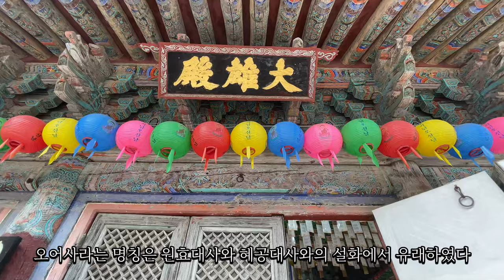포항 오어사 / CNN선정, 한국의 아름다운 절 / 원효대사를 비롯한 신라 고승들의 수도처 / 백옥 용두해수관음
주소 : 주소:경북 포항시 남구 오천읍 항사리 35-1
대한불교조계종 11교구 본사인 불국사의 말사이다. 신라 진평왕 때 창건하여 항사사(恒沙寺)라 하였다.

그 뒤 신라 고승 원효(元曉)와 혜공(惠空)이 함께 이곳의 계곡에서 고기를 잡아먹고 방변(放便)하였더니 고기 두마리가 나와서 한마리는 물을 거슬러올라가고 한마리는 아래로 내려갔는데, 올라가는 고기를 보고 서로 자기 고기라고 하였다는 설화에 의하여 오어사라 하였다는 전설이 있다.

그러나 창건 이후의 역사는 전래되지 않고 있다. 다만, 유적에 의하면 자장(慈藏)과 혜공·원효·의상(義湘)의 네 조사(祖師)가 이 절과 큰 인연이 있었음을 알 수 있다. 즉, 절의 북쪽에 자장암과 혜공암, 남쪽에 원효암, 서쪽에 의상암 등의 수행처가 있었으므로 이들 네 조사의 행적과 연관짓고 있다.

현존하는 당우로는 대웅전을 중심으로 나한전(羅漢殿)·설선당(說禪堂)·칠성각·산령각 등이 있다. 이 중 대웅전을 제외한 당우들은 모두 최근에 건립된 것이다. 이 절의 대표적인 유물로는 대웅전 안에 보관되어 있는 원효대사의 삿갓이다.

지극히 정교하게 만들어진 이 삿갓의 높이는 1척이고 지름은 약 1.5척이다. 뒷부분은 거의 삭아버렸지만 겹겹으로 붙인 한지에는 글씨가 새겨져 있다. 이 삿갓은 마치 실오라기 같은 풀뿌리를 소재로 하여 짠 보기 드문 것이다.

관세음보살보문품 혜광스님